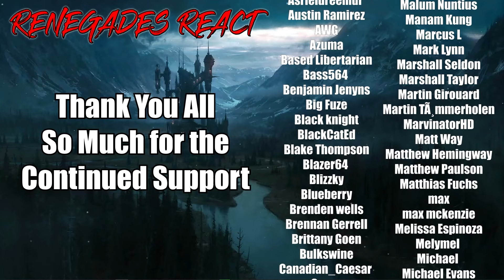Dr. Stone: New World - 3x20 | RENEGADES REACT "First Dream"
Patron Saints:

aaron patrick
Adam Gleaton
AlaskanJosh98
Alessandro Inzirillo
Alex
Alex Jay
Alexander Rost
Aliff Sonny
Alunnar
Amy Howell
Anathon
Andre Bradford C Diaz
Andres Vega
Andrew Davis
Andrew Inman
Angel Rivera
Anoj
Anton BjÃ¶rn Emilsson
Apple_Juice426
Arcane_Rogue
Arctic Fox
Arencano
Arkion
Ashley Short
Ashley White
Asrieldreemur
Austin Ramirez
AWG
Azuma
Based Libertarian
Bass564
Benjamin Jenyns
Big Fuze
Black knight
BlackCatEd
Blake Thompson
Blazer64
Blizzky
Blueberry
Brenden wells
Brennan Gerrell
Brittany Goen
Bulkswine
Canadian_Caesar
Casey
CHA0SXIII
Chance Jensen
Charles Rogue Dragon
Charleston Gamer
Chase Wagner
cheesesoda
Chris Dryden
Chrisian A Moore
Christina Carley
Christopher
ChronoVulpes
Church
Clock-Tok
Cody Barnes
ColdPhilly
Colton
colton biggerstaff
Coma Blitz
CommanderNomNom
Connor Brown
Corey Costello
Cowboy Coyote
CptBlitz
Crimson Reaper
Crimson Revenant
CursingThrone92
D
D.M.C.
Dana Mario
Daniel Gonzalez
Daniel Metcalfe
DanielFRod
Dark Lord
Dark_SinTeX
Darkcarkiller666
Darkened_SNIP3R
DarkPrime25
David Chisholm
Deathgrips099
Delta
DemonGamer67
Devin bristol
Dezso Teo
Dimitri Mendev
Donald Armstrong IV
douledamn
Dr.Skuller
dragonking unity
dubstepgamer X
DudeInBlue
DunnBeDa1
Dwayne Pope
DWhit
Dylan Tapp
Eagle Squad
Eddy Reinhart
Elias Cristerna
Elijah Moffett
Elliott Leeks
Eoin Conlon
Epic Bingewatcher
Eric Banks
ERIC BARTON
Erick Ruiz
Ethan Davis
Ethan Peregoy
Eviltwin01
Evo
Extinctionteam75
FaalofMan20
Faletlon
Finnishturska87
Fluffyfreshmeat
fly crap
fnaf3tank
FranklyHam
Freddy69
FunkyJunky22
Gamara204
Gamegod4
Garrett
Gary Platt
Gavin Hintz
Geno
Ghostrider Gold
godzilla 312
goldenluger
GoldenSun762
Grayscale
Grayson Benner
gunnerzblades
HailRedKing
Hastur, The Yellow King
HelBoy16
Henny Zhi
Hikoro
HimuraXIII
InquisitorXarius
Inverse Voltage
iPhoenixPlayz
Isaac Roa
Jacob Pollard
Jacob W.
Jacobus06
James Andersen
James Eugene
James Fernandez
James Nicholson
James Pagel
Jared Cappel
Jason Green
Jazz 1255
JD
JDawg9903
Jeffrey
Jeffrey Rillon
Jeremy Kaulmann
Jestapath
Jim Kerrigan
Jimmy Nguyen
Johan Cedillo
Johan Stenfelt
John
John Cabral
JohnFastolf101
Jonathan A Vicars
Jonathan Rager
Jonathon Forney
Jordan
Jordan Wu
Joseph Allan
Joseph Dungan
Josh King
Joshua Gair
Joshua Sharer-Martin
Joshua Webb
Jovan Ramos
Juan Garcia
Just Chris
Justin
KaijuPaladinGabriel
Kara Rohlman
Kau Komori
Kay Scruton
Kelvin gaming
King Joe
klmx
kris cook
Kristian Laber
Kwang Chul Kim
Kylen
Lake Hawk
Landon Hiles
Laptop759
Lazzy
Lea
LeaderBlue
Lily Panda
Lindsey Rapisarda
Lj O'Rourke
Lofti
LovetheDove
LRC Napkin
Lucas Hogh-Janovsky
Lucius
Luckless
Luis Hernandez
Luis Soriano
Luke Byers-Jones
Majorkingbob
Malum Nuntius
Manam Kung
Marcus L
Mark Lynn
Marshall Seldon
Marshall Taylor
Martin Girouard
Martin TÃ¸mmerholen
MarvinatorHD
Matt Way
Matthew Hemingway
Matthew Paulson
Matthias Fuchs
max
max mckenzie
Melissa Espinoza
Melymel
Michael
Michael Evans
Michael Gregory Cote
michi_9871
Mighty Snake
Miguel Castillo-Bailey
Mikaal mcqran
MoistureMolly
Monsi7
Mr. Happy
Mr. I Like Spam
Mystique Meredith
Name Unknowner
Nathan Fair
Nathan Prieto
nek
NexusDreamZ
Nicholas Delcambre
Nick J
Nicolas Dealey
Nightwolf37
Noah Barnhardt
Noah Morgan
Nora Schnee
Noran Maann
Nova Rose
NullVoid
Oax Al
OhHai_Its Joe
OKTOKAT
omar
Omniczar
Owen
paranoid mind
Patience Daniel
Peter Keogh-Lynn
Phantom Pyralis
PhantomICE87
Philip Munoz
Phillip J Smith Jr
Plaguemonk42
PotterBrony
Ramon Moreno
rashaun moore
ray kent
Reaver Daemon
Recurve Gaming
Redemption
Rerekura mataamua
Richman1887
Rick Hound
RiZen
Robert F. Atrozskin
Robert Farrow
Roninn Hasstings
Ronny123
ross lingard
Roy Marax
ryan anderson
Ryu
SÃ¸vuOwO
Sandru
Sant25
Scar
Scott Slade
Scott Wright
Sean Anderson
SeaRaccoon
Shadow Quill
ShaiGuy
Sharkman
Shimell Williams
SilentValor
Singed Corpse
SlayerG88
Slendecker
Sliksick
Slip
smite me god
SNIPERSLAYER999
Snow
Somerandomguy
Son_of_Nemesis
Son_of_Revan
SouthStar
speeder2020
Sref
stephen crowell
stevmaster11
SuperMandibleClaw
Syenna Lupfer
Szymon K.
Tenebris Narud
tentaculls
Tesla116
TFrenchCanadian
The Manx
Theironcart
TheLoneLogan
TheQ651
TheTinman1996
Thezion1111
Thomas Martin
Thomas S
T-Money
Tokusa
Tomas Barreda (Tomyhill)
Touch Me
Travis Tierney
Tribal Typhoon
Tristan johnson
TrueAuraGuardian
Tshad Oswald
Twigo
Twiska
Tyler bandin
Under
Underuins
Unksa1198 Why
Valkyrie
Van Hohenheim
Videogamefreak34
Voltage
Vueko
weber_ dk
WeskerStars1987
William A. Riley
Willie Broughton
Wok
Wolfe26
Wulfric
X3ra
Xankoshu
Xavier Lavoie
Xaviro_
Xicen
Xmnan
yeetyeet 277
Yuriko
Zekria
Zone Z1